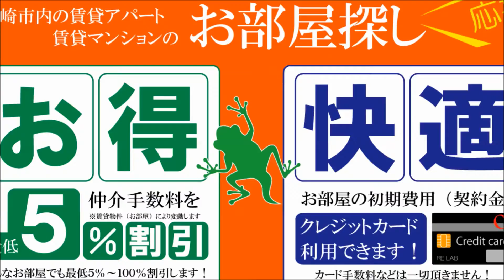宮崎市 リノベーションリフォーム済みの賃貸マンション コモンズビル 【不動産のリーラボ】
宮崎市高松町1Ｒ賃貸物件。コモンズビル空室情報≫≫
デザイナーズリノベーション済みの賃貸マンション。中心街も徒歩圏内です。